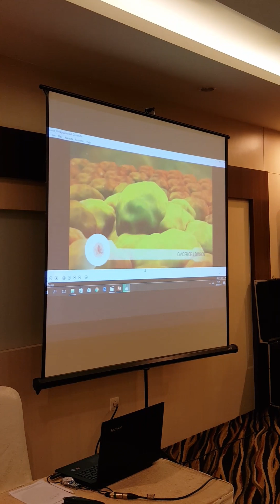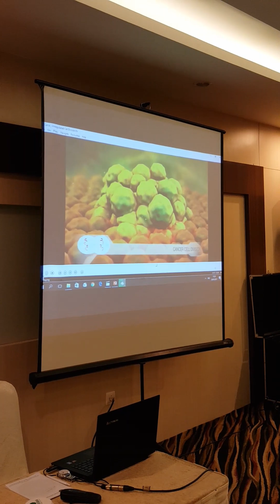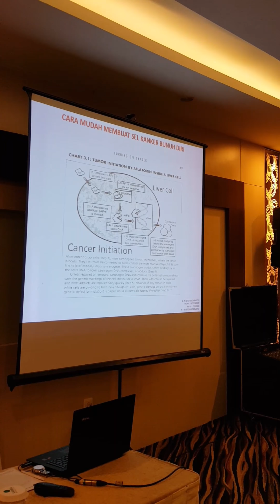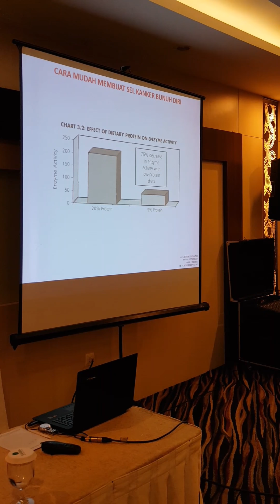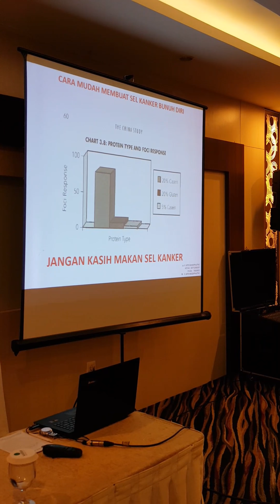Penjelasan Dokter Setio Tentang Proses Terjadinya Kanker&Solusi Sembuh Dr Kanker tanpa efek samping